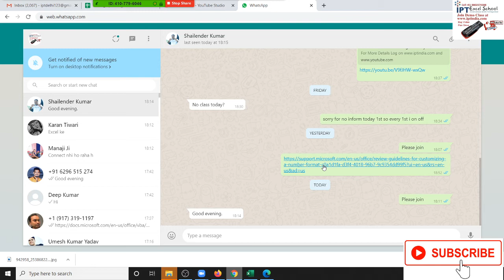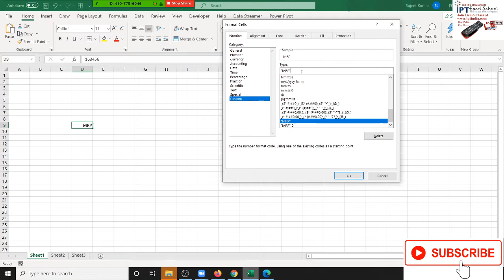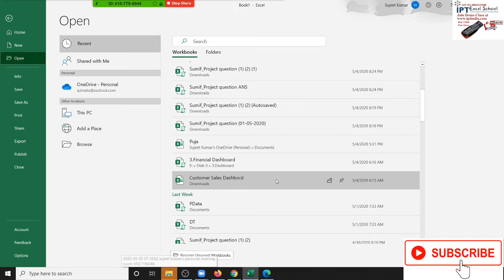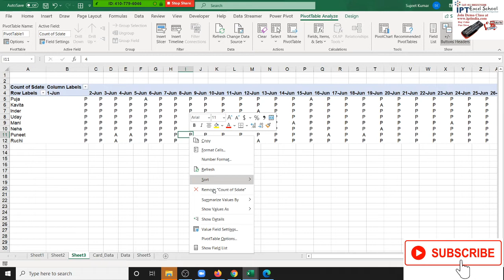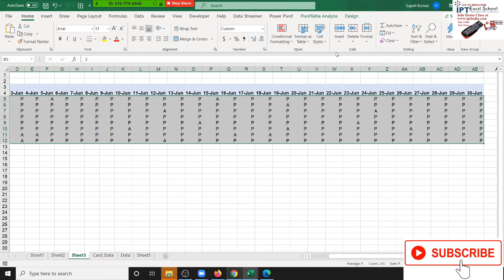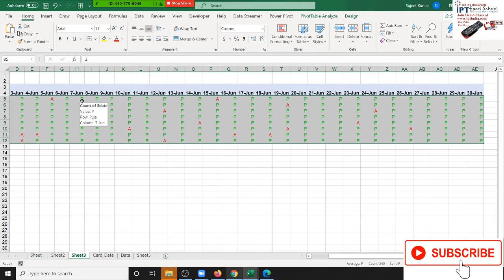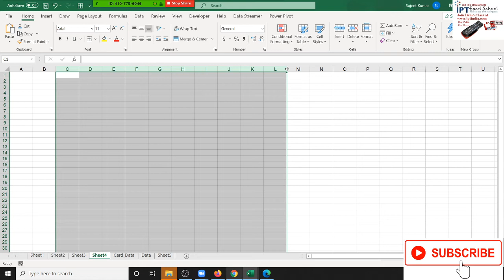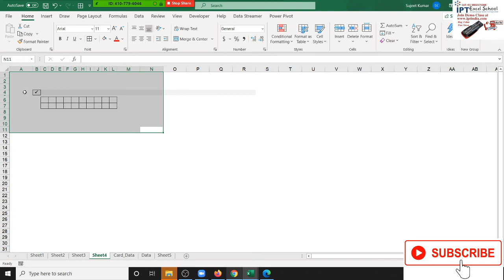Advanced Excel Training